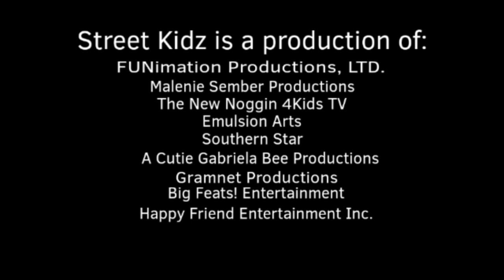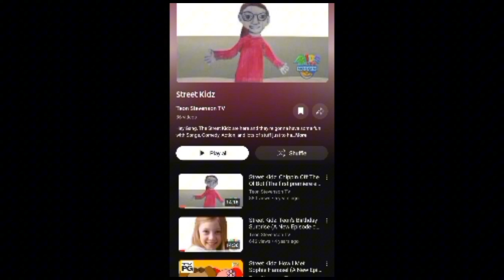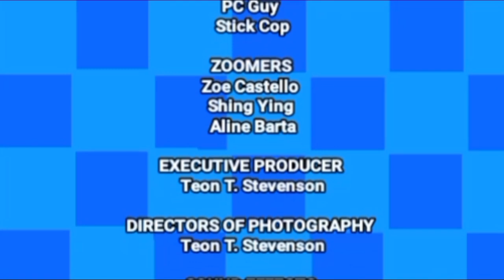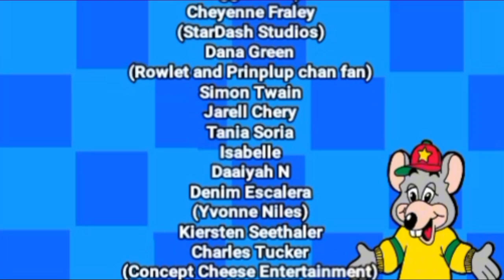Street Kidz: Teon Stevenson's Favorite Classics (Chick-fil-A DVD Version)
We are about to see Teon's (my) favorite classics.

Clips:
0:00 FBI Warning
0:10 Chick-fil-A Logo
0:33 Production, rating, and trademark for the restaurant and show
0:51 Intro
1:12 Street Kidz: Teon Stevenson's Favorite Classics Theme Song (Geico Lone Star State Radio)
1:42 Greetings & The Birthday Surprise Introduction
2:11 The Birthday Surprise
10:34 Castles In The Sky Introduction
10:47 castles In The Sky
23:07 Fizzy Lifting Drinks Introduction
23:16 Fizzy Lifting Drinks
24:51 Opposite Bunny Introduction
25:02 Opposite Bunny: Full & Empty
26:05 Pizza Overload Introduction
26:28 Pizza Overload
31:58 Music Time: The Colors Song (Colors Everywhere) Introduction
32:13 The Colors Song (Colors Everywhere)
33:29 Teon's Goodbye (Outro)
34:45 Door Gag (DANA, CLOSE THE DOOR!)
35:26 End Credits
36:56 Outro
37:04 Chick-fil-A Logo (Again)

Link: @teonstevensontv4827